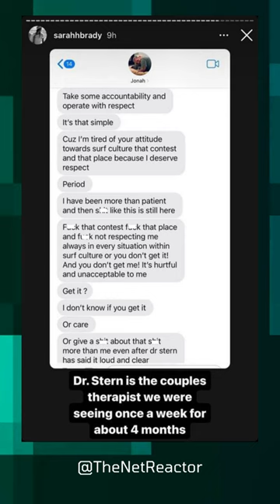Sarah Brady Accuses Ex Jonah Hill of Being a Narcissist (short)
Jonah Hill's ex-girlfriend, professional surfer Sarah Brady, who dated Jonah Hill in 2021 and 2022, has accused him of controlling behavior, emotional abvse, and mis0gyny via social media.

🌺 Images are licensed or in the public domain.

💖 Don't let anyone steal your joy!